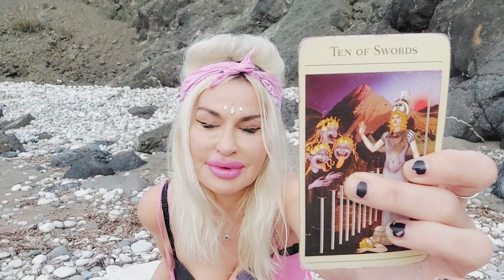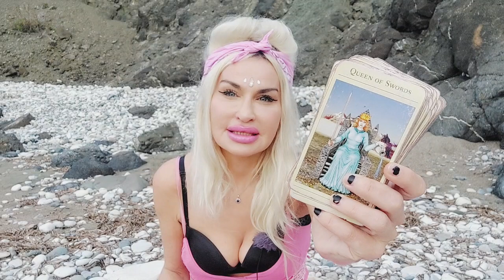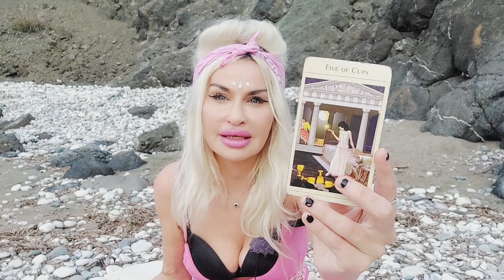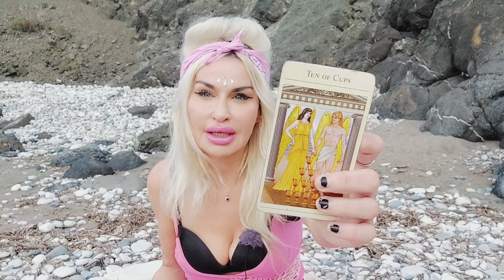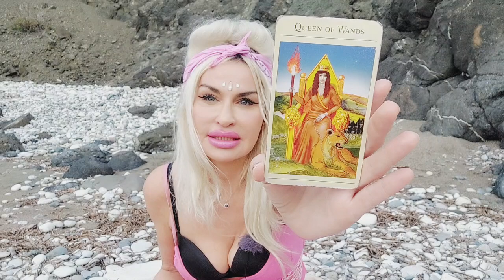CANCER TAROT ♋️ "THEY TOOK THE COWARD'S WAY OUT✨️REALLY MISS U NOW" 💙 JANUARY 2024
✨️Cancer Tarot January 2024Love reading💙

Blue Angel Love Tarot is all about giving you honest and uplifting love tarot and oracle readings. My name is Emanuela Rose and I didn't choose Tarot, Tarot chose me.

✨❤️TAROT READINGS♥️

✨♥️SPIRITUAL COACHING :
 Connect to your guides, patron Goddesses and Gods, work with Tarot archetypes and energize your life for healing and success with Goddess energy. All sessions are tailored to your unique needs.

*I do not work against anyone’s free will. My magic will not control a specific person, or get a specific person to fall in love with you (cancernovemberbut the right person will!). All done with love and light and a sprinkle of the stars.😇 Some people call this the right hand path or light magic.✨